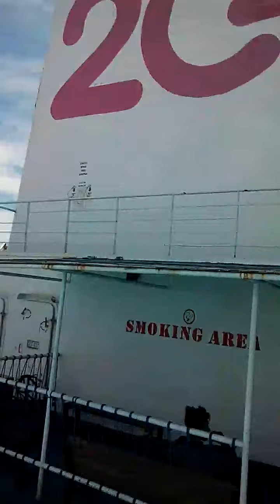2GO Shipping lines video 2.